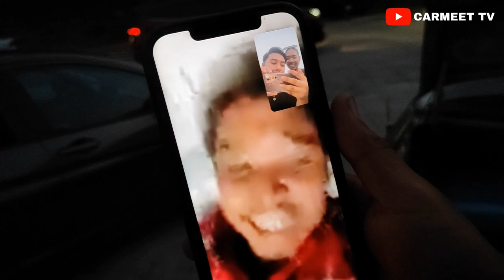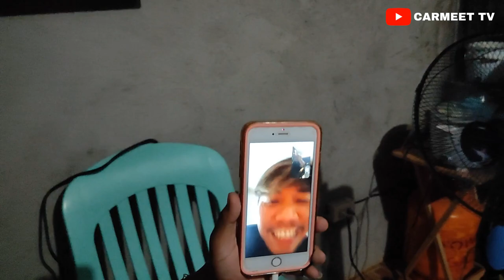South side CAR MEET | Punong puno ng malulupit na Honda Civic! | CARMEET TV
Canroyal Philippines
Dragster Philippines
4aces CAR WASH
Pappy Tek Lifestyle

Music
Edrick Valentino - 7/ Keep it on the low
Edrick Valentino - Sibak
Clinxy Beats - Stay Low